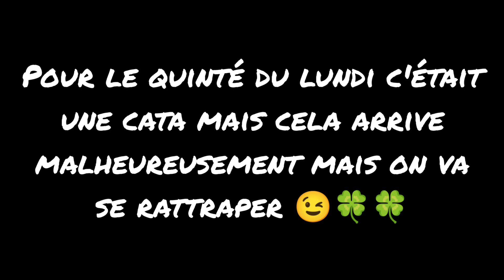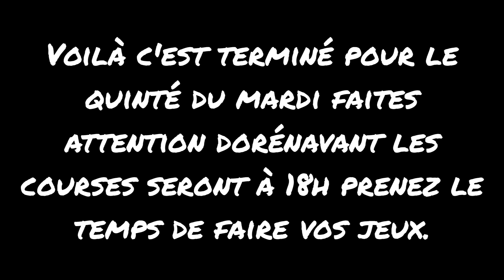⭐⭐🍀🍀🍀 Pronostic de Julien pour le Quinté du Mardi 2 Mai à Compiègne 🍀🍀🍀⭐⭐